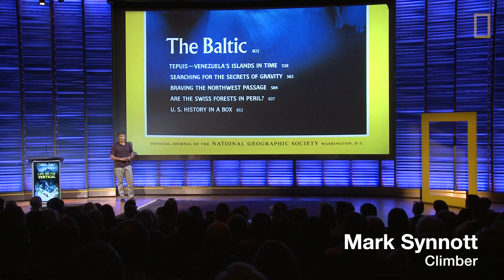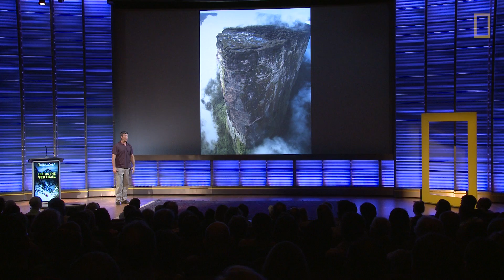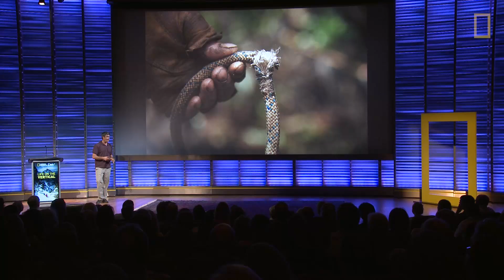Climbing Islands in the Sky in Search of New Species | Nat Geo Live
The tepuis in South America, often called "islands in the sky" for their sheer cliffs and flat tops towering 10,000 feet above the jungle floor, create isolated environments that make these unique land formations evolutionary islands.There are unique species living on the tops of these mountains that exist nowhere else in the world. Often compared to the Galápagos Islands for being an ancient island chain with a stunning array of biodiversity, the tepuis are actually much older. While the Galápagos are thought to be around five million years old, it is estimated that the tepuis have been rising up for the past 20 to 40 million years, making them the oldest "islands" in the world.

Climber Mark Synnott first set his sights on climbing the tepuis when he read an article about their unique biodiversity in National Geographic magazine and wondered if he might be able to offer his climbing skills to assist scientists in the exploration of their sheer cliffs. Teaming up with Bruce Means, an ecologist studying the diversity of life on the tepuis, Synnott helps find a new frog species and encounters some challenging climbing conditions along the way.

PRODUCER: Hilary Hudson
EDITOR: Monica Pinzon
TECHNICAL DIRECTOR: John McDonald
SERIES PRODUCER: Vanessa Serrao